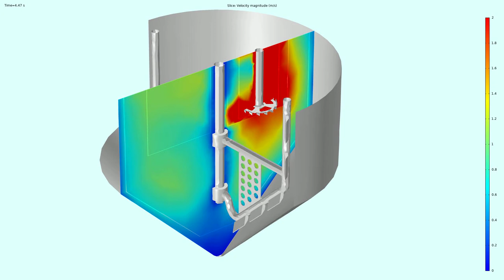HSM Tooth Dish 200 & Anchor Agitator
High Shear Mixer,